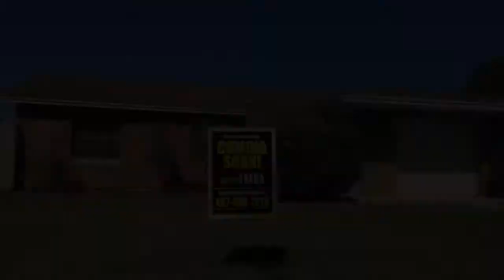Orlando Real Estate Agent: New Listing!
Buying an Orlando Home? Search ALL Homes For Sale

Selling Your Orlando Home?

Matt & Jenn Freda
teamFREDA